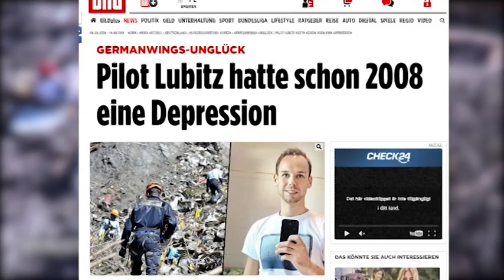Dödspiloten Andreas Lubitz sista mejl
Avslöjar att han var rädd att mista sin syn.